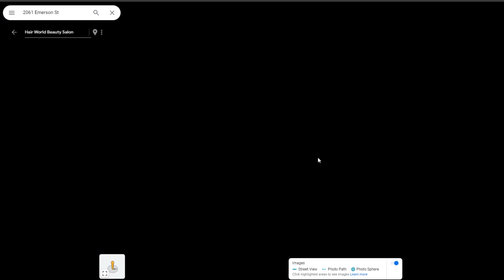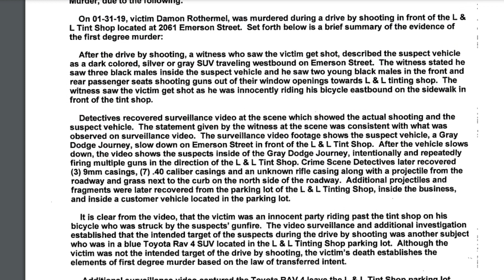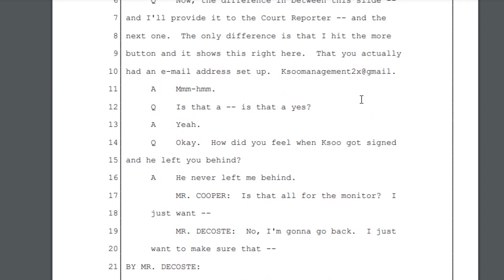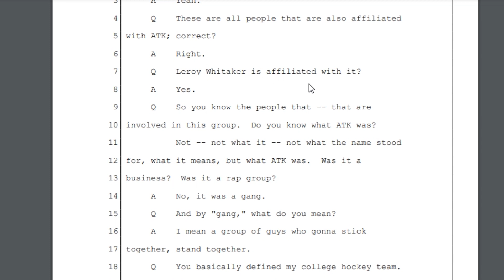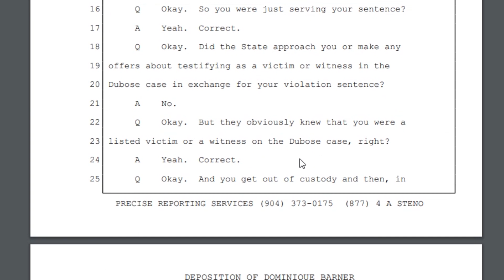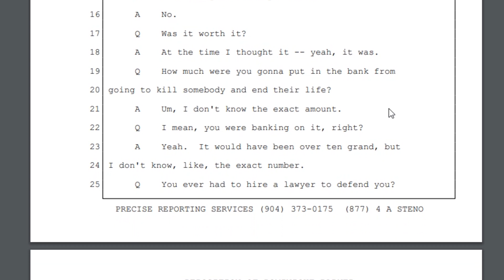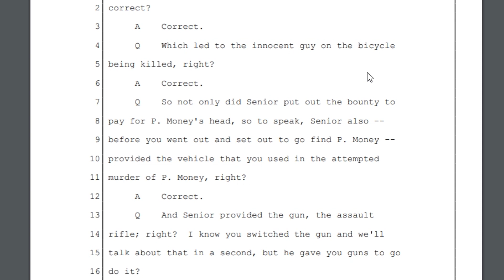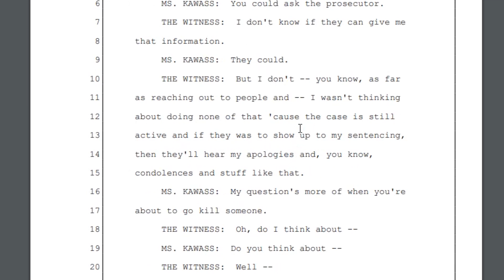Blue and Butta Paperwork SNITCHING On ATK and P Money Hit + Damon Rothemel Shooting Location